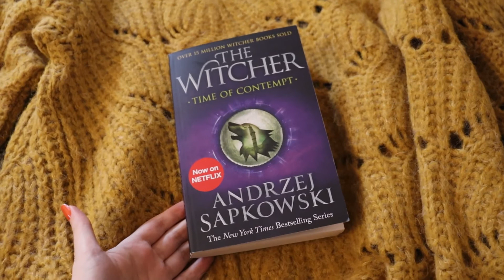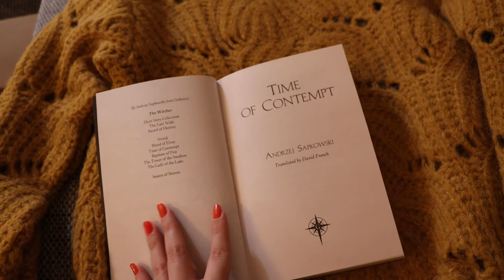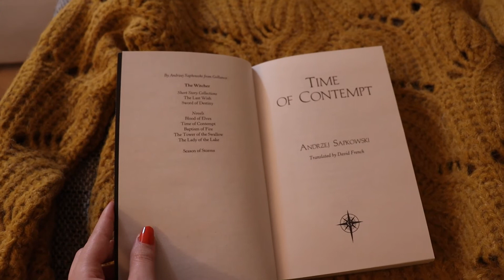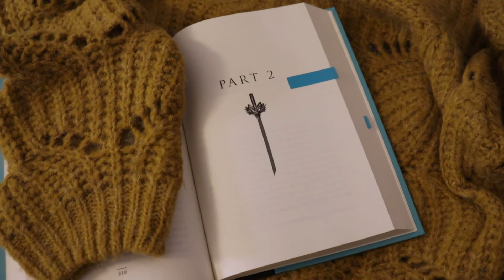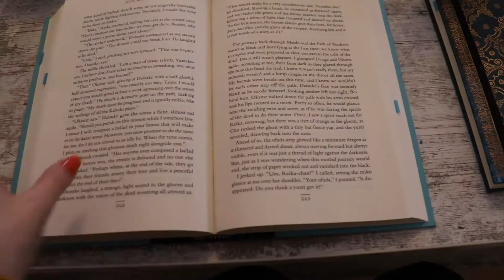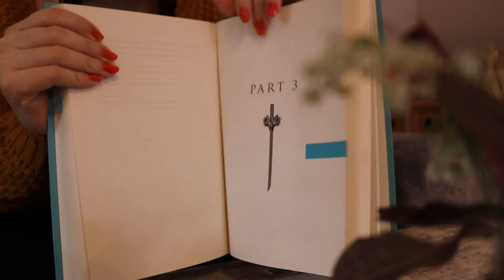Here we go...| My first reading vlog |7*7challenge/Journey| Days1&2|Vlog1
Hello everyone:)
so here is my first ever reading vlog! through which I'll be experimenting with the idea of reading seven hours a day for seven days ( I'm calling it the 7*7 challenge/Journey )
Vlog1 will take you through days one and two of this journey...
so let's see together how this went... hope you'll enjoy (✿◕‿◕✿)

✨Instagram page ┏ (゜ω゜)=☞ @eclecticdiaryy

📚Books :
Time of contempt The Witcher series by Andrzej Sapkowski
Soul of the sword, shadow of the fox trilogy by Julie kagawa